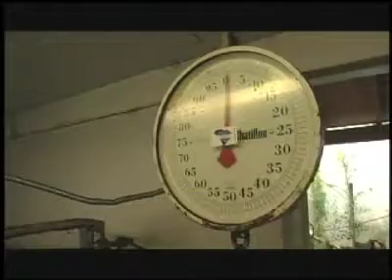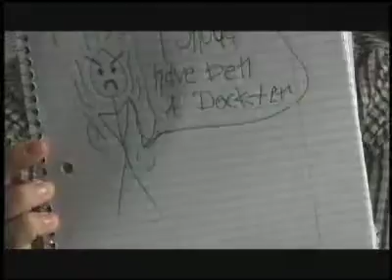You Spoof Discovery Deadliest Catch East Coast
We see how the "deadliest catch" is on the other side of North America. Spoof of Discovery Channel's "Deadliest Catch"
I didn't make this video